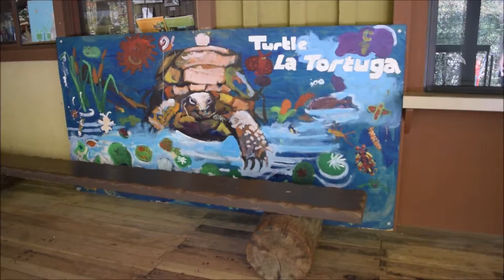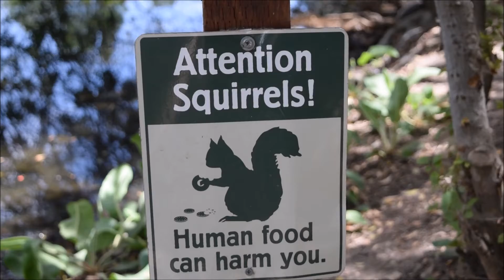HIKING!!!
Let me show you some of the incredible sights I got to see on my hiking trip!